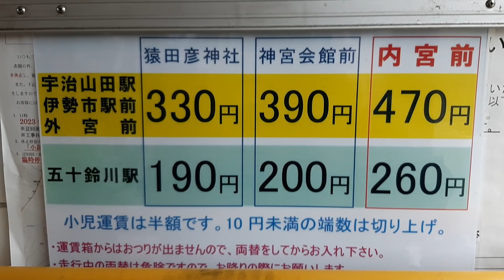2024/1/3 三重交通臨時バス車窓（外宮前→内宮前）